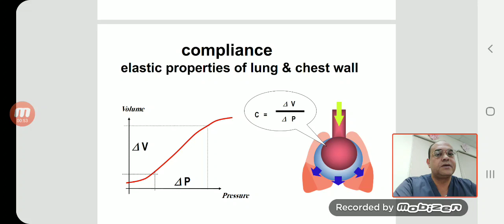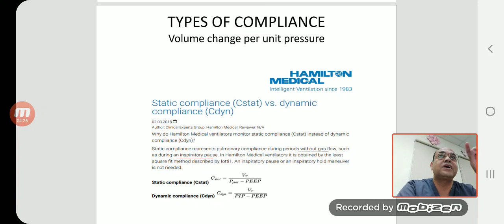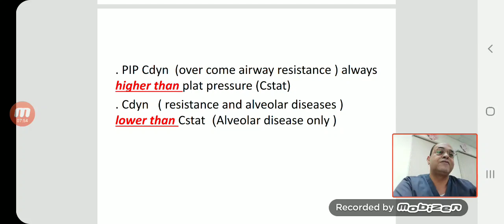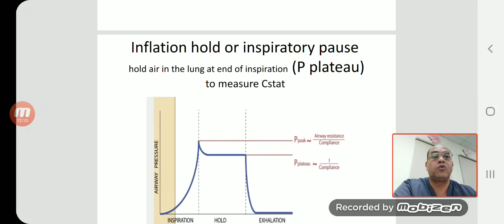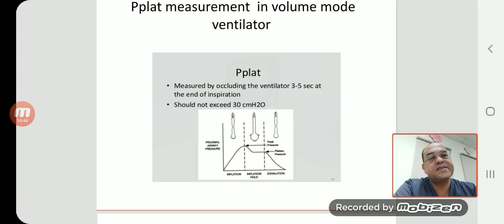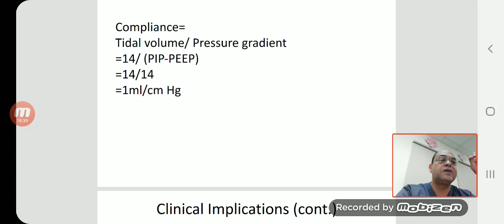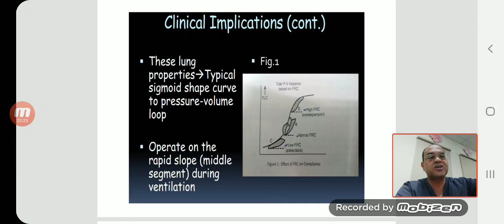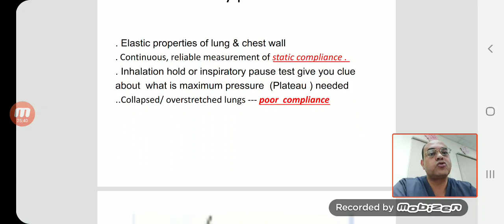part 3 Pediatrics and neonatal mechanical ventilation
Pumonary mechanics  compliance
MECHANICAL VENTILATION